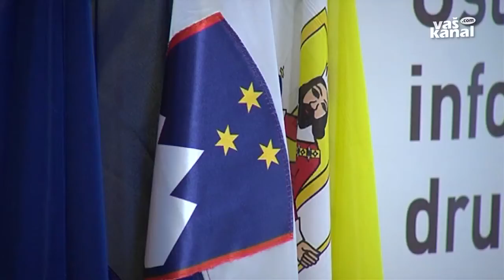„Univerza je naš cilj“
NOVO MESTO - »Univerza je naša obsesija, naš cilj. Za velike cilje je pač treba nekoliko bolj garati,« je na okrogli mizi o ustanovitvi Univerze v Novem mestu dejal predsednik Senata Konzorcija UNM Boris Bukovec.